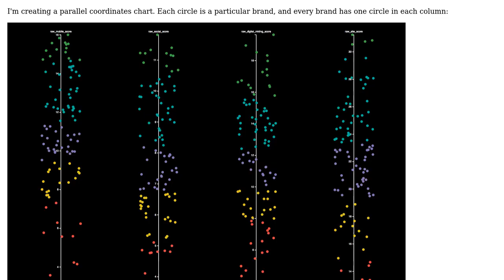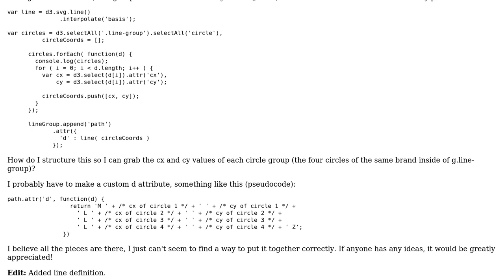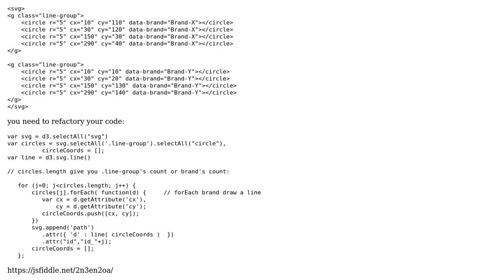D3 - Drawing a path between DOM elements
With thanks & praise to God, and with thanks to the many people who have made this project possible! You are responsible for your own actions.